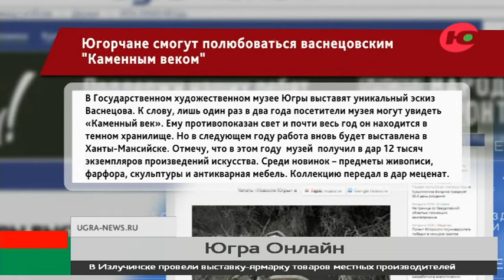Югорчане смогут полюбоваться васнецовским «Каменным веком»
В Государственном художественном музее Югры выставят уникальный эскиз Васнецова.